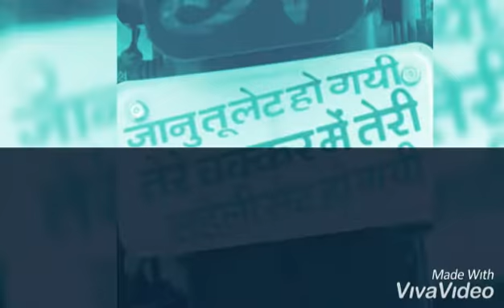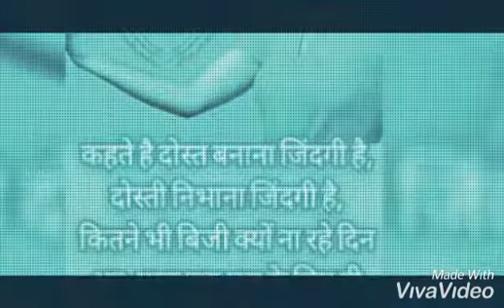S.. Ś.. P.. K..